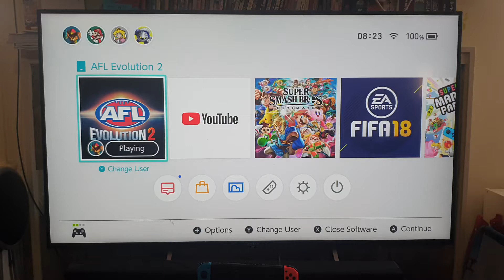AFL Evolution - Geelong Cats vs Port Adelaide Powers - Q1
Enjoy a great game of footy between two powerhouses in Geelong and Port Adelaide.